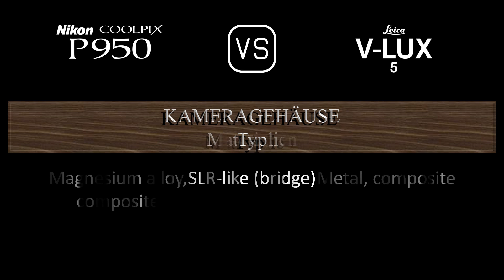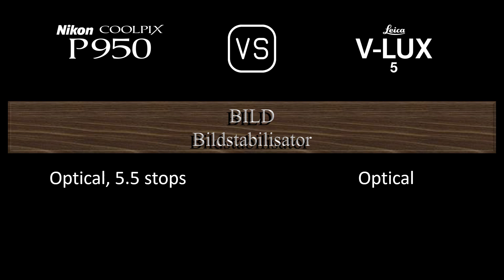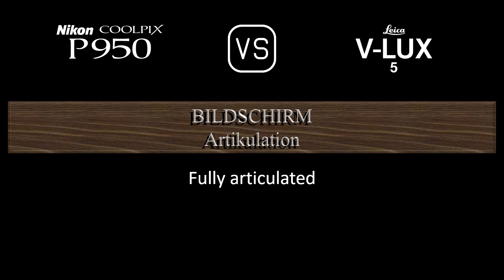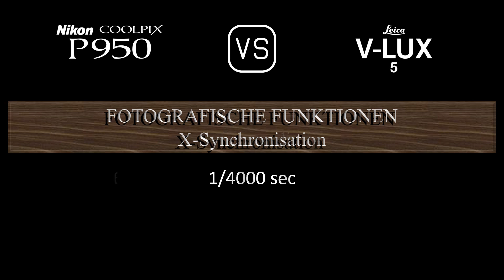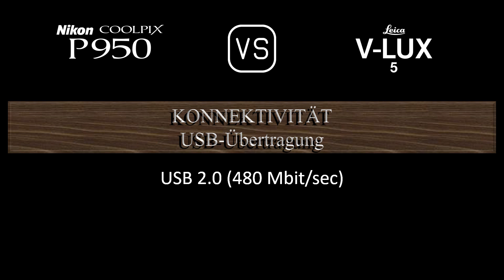Nikon COOLPIX P950 vs. Leica V-Lux 5: Ein Vergleich der technischen Daten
Dieses Video gibt einen Überblick über die Nikon COOLPIX P950 und die Leica V-Lux 5 in einem parallelen Technikdatenvergleich (comparison of specifications). Vielen Dank fürs Zuschauen.

00:24 EINFÜHRUNG
00:32 KAMERAGEHÄUSE
00:41 BILDSENSOR
01:05 BILD
01:21 OPTIK & FOKUS
02:06 BILDSCHIRM
02:26 SUCHER
02:42 FOTOGRAFISCHE FUNKTIONEN
03:43 VIDEOGRAFISCHE FUNKTIONEN
03:59 SPEICHERUNG
04:04 KONNEKTIVITÄT
04:32 ALLGEMEINE ANGABEN
04:52 SONSTIGE FUNKTIONEN